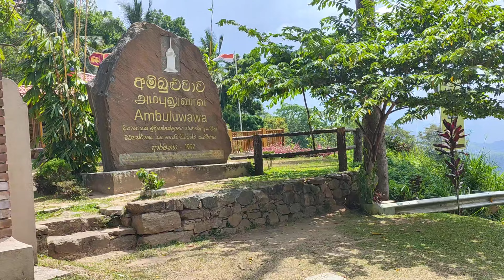Шри-Ланка!Центральная часть острова. Взгляд из автобуса